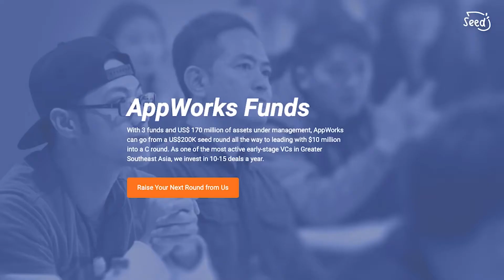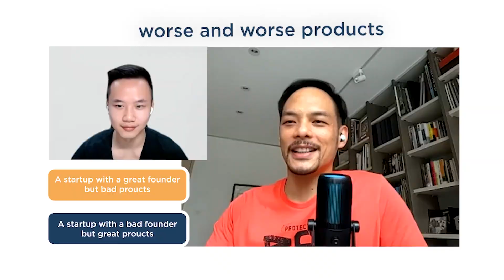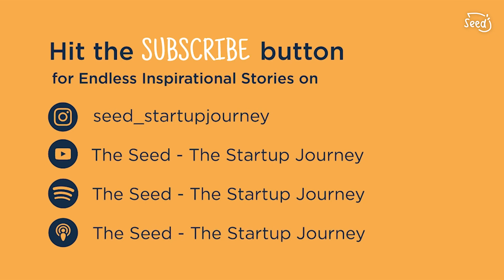By Founders, For Founders – Jamie Lin, Founder of AppWorks & President of Taiwan Mobile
Did you know that the person who founded the “Y Combinator” of Taiwan is also the youngest telecom President?

Today we’ll be chatting with Jamie Lin, a serial entrepreneur, investor, and a father. Jamie is the founder of AppWorks – an accelerator, VC, and school, built By Founders, For Founders. AppWorks has currently helped over 400 startups valued in total at over $17.4B!!

Oh, and did I mention Jamie is also the President of Taiwan Mobile?

This is a startup journey you don't want to miss!

Magic Portal:
00:00 – Intro
00:49 – Becoming an Entrepreneur
02:10 – Leaving the US for Taiwan?
04:24 – What is AppWorks?
06:44 – Mastermind since 2009?
08:45 – Failures & Challenges
11:31 – It's not the clock that wakes me up, it's my dream
13:05 – Traits for successful entrepreneurs? 3H & Delta
14:37 – What would you be doing if you didn't start AppWorks?
16:11 – Time travel – what would you say to the young Jamie?
16:35 – Managing Stress
18:48 – Recommendation to 100x your learning
20:16 – This or That!
21:19 – Takeaways

Welcome to The Seed – The Startup Journey – THE entrepreneurship podcast sharing the origin stories of amazing founders in less than 20 minutes. This podcast is made for YOU, the curious student, talented innovator, and aspiring entrepreneur!

Throughout this series, we will explore various startup journeys by discovering the genesis story behind these startups and gathering advice. Through our conversations, we hope to inspire and plant the seed of innovation in the minds of our listeners.

For the latest previews, highlights, and takeaways from each interview, go here!
To listen to this podcast on Apple/Google Podcasts, or Spotify, follow this